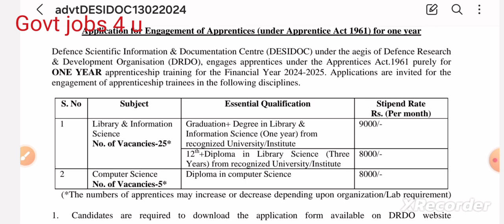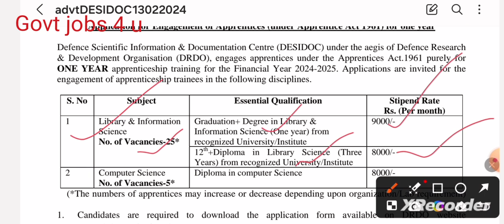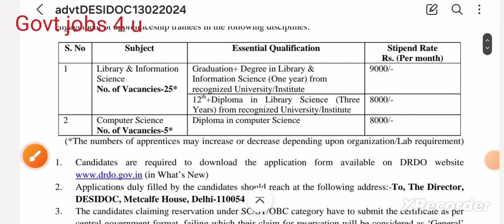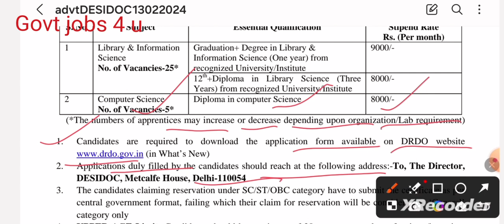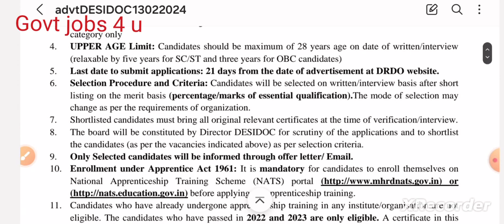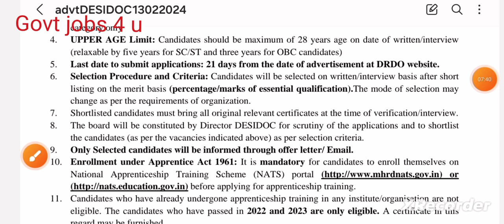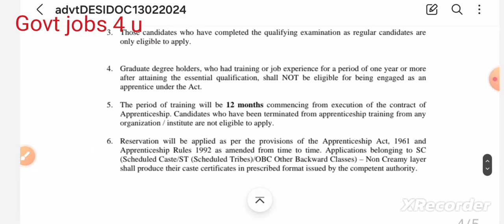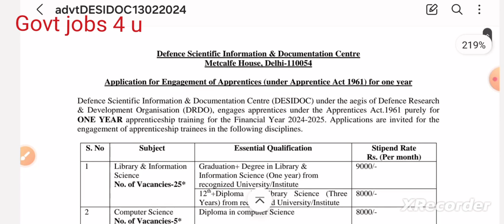Librarian Recruitment 2024 ! Librarian vacancy 2024 ! DESIDOC LibrarianRecruitment 2024